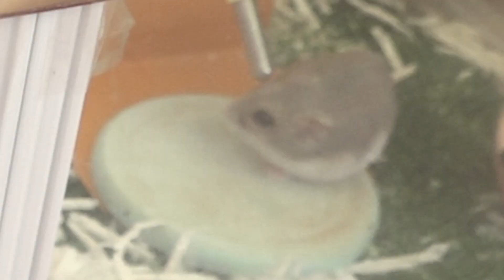【おたま チップ】すごく気に入った🌟アルミでひんやり✨夏 の 暑さ対策 グッズ 紹介‼️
アルミプレートよりも良いかも‼️ごはん の お皿にもなるよ🌟
ぴったりハマってすごく かわいい😂

ハムたま のリンク（Amazon）

素材提供
PIXTA